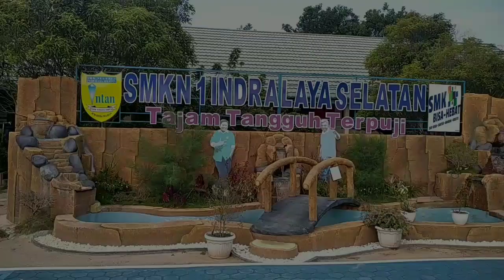Latihan Perdana Pencak Silat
Video ini adalah Dokumentasi dari kegiatan anak saya bersama Teman - temannya, berlatih silat di Sekolahnya SMK 02 Ogan Ilir.